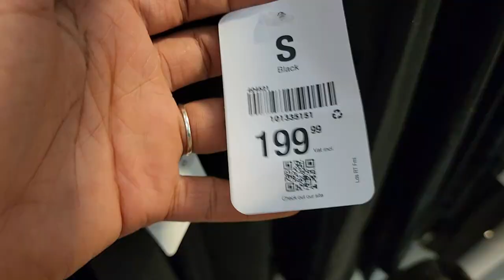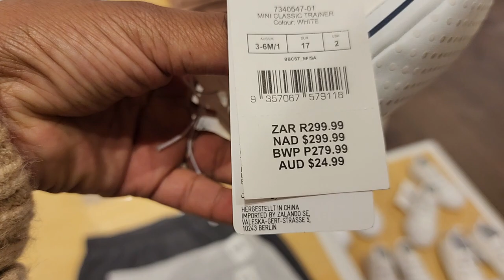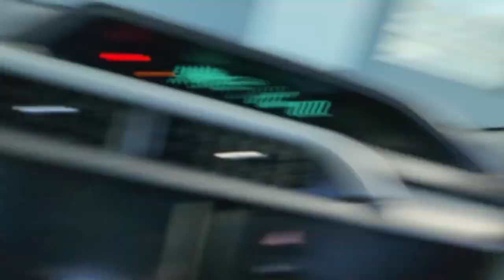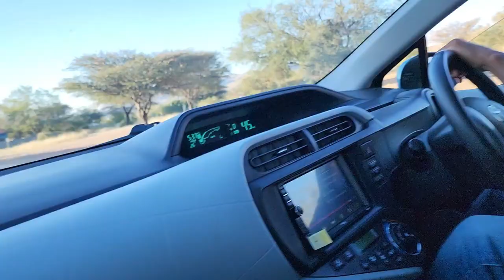Maternity Shoot Vlog